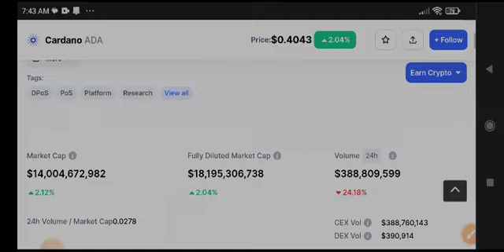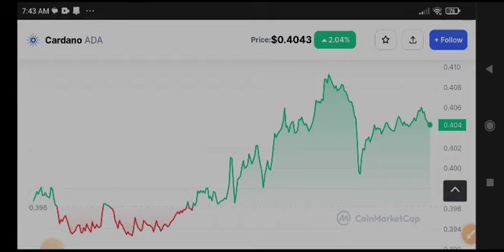Cardano Today News! Ada Price Prediction